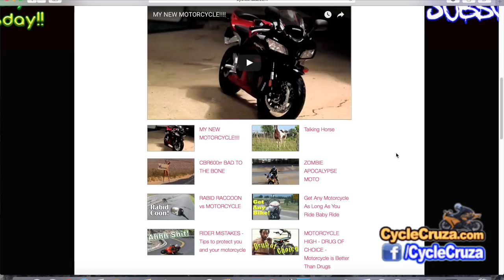The CRAP Strangers Say Compilation (Comedy) | MotoVlogs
Random Strangers Saying Random Crap Video Compilation Mix!

Music in Video:
"Hey Sailor"  By Letter Boxl (YouTube Free Library)